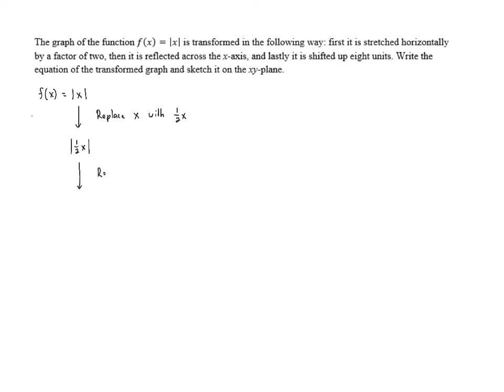Stretching and Shrinking - Problem 9